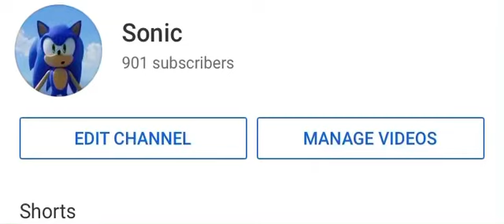I just shed a tear